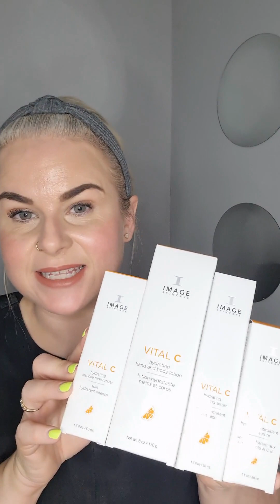Vital C Range from Image Skincare with Millies.ie Skincare Expert, Edele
Today Edele is going through some of the different products in the bestselling Vital C range from Image Skincare.